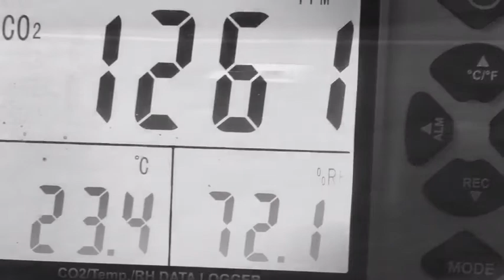Industrial Hemp needs to be cultivated, now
Will be required in 18 months. If the United States does not allow wide scale research immediately...

Or We will move to geography with a more enlightened perspective.

Science Officer